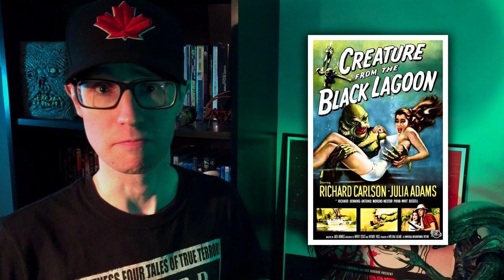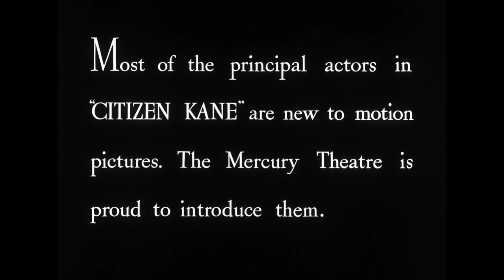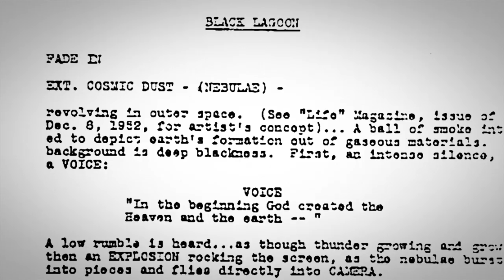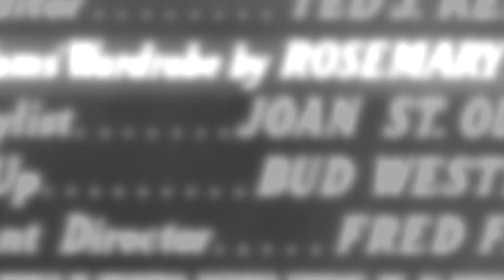Dissecting: Creature from the Black Lagoon (1954) - The Last Classic Universal Monster!